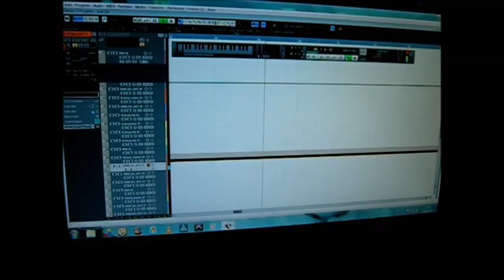Chromatic Exatonal Keyboard - Tastiera cromatica USAI esatonale - Primo viaggio by Massimo Montagna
Primo viaggio - by Massimo Montagna  Italian Composer The first world music composition for Luigi Usai Keyboard (Tastiera Usai) and transverse flute
Example of the Exatonale USAI Keyboard - Esempio di Tastiera USAI esatonale
Si può notare il do alla posizione naturale della tastiera classica, mentre le alterazioni Fa# Sol# e La# sono capovolte: vengono realizzate come tasti diatonici  anziché cromatici.